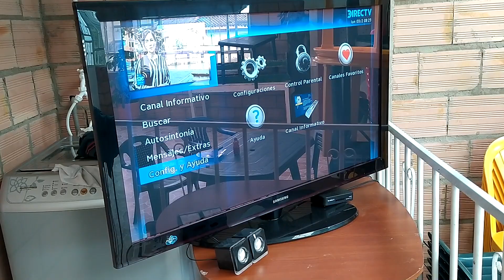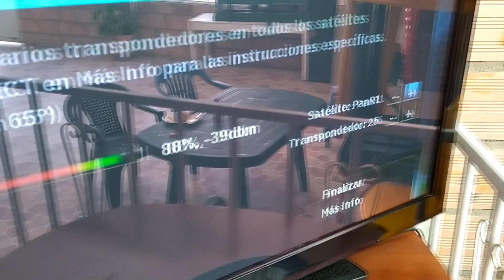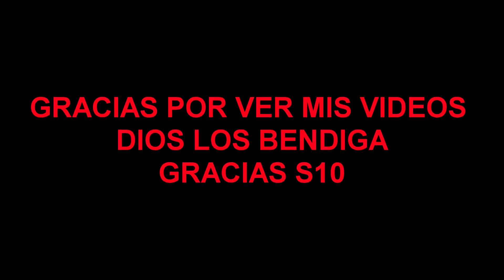Como instalar antena Directv de forma sencilla y rapida.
amigos vamos a aprender como instalar Directv de una forma sencilla y sin tantas palabras técnicas.